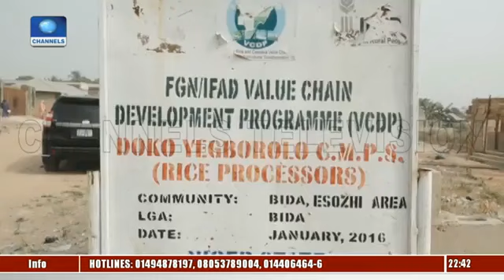channelstv IFAD Directors' visit to NG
Lisandro Martins, IFAD Director for West and Central Africa Visits Niger State Value Chain Development Programme's Intervention sites from 9th to 10th of January, 2019.